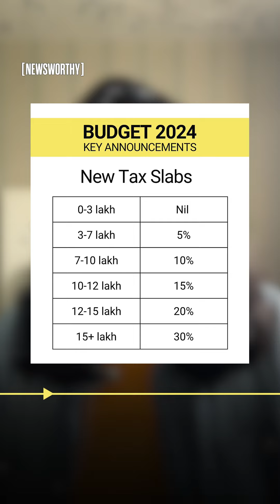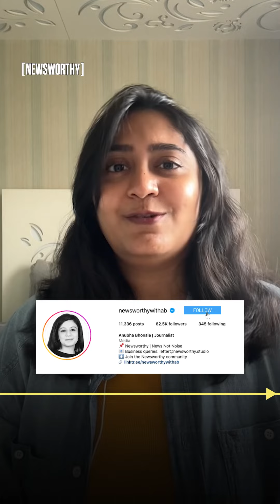Income Tax Slabs In Budget 2024 | Changes In New Tax Regime Announced Newsworthy X Anubha Bhonsle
​PSA: The standard deduction limit has been increased from Rs 50,000 to Rs 75,000, and the tax slabs have been revised. In this newsworthy video, Aditi Murti explains all changes that the Centre has announced regarding income tax, and what it means for you.